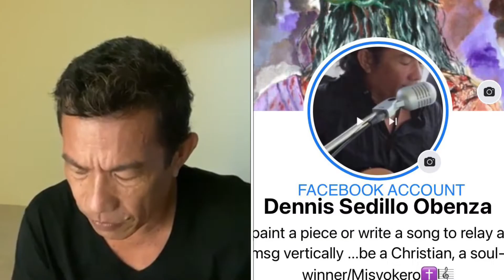A Birthday In The missionary Life, Thailand 🇹🇭 February 18, 1965